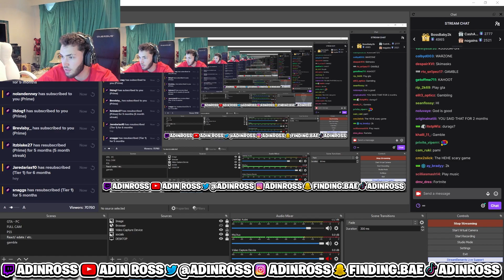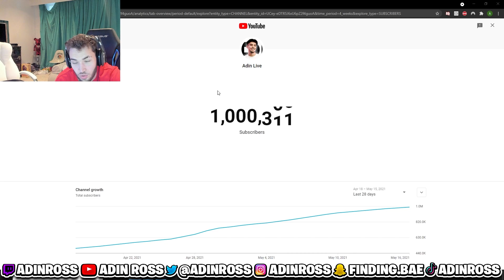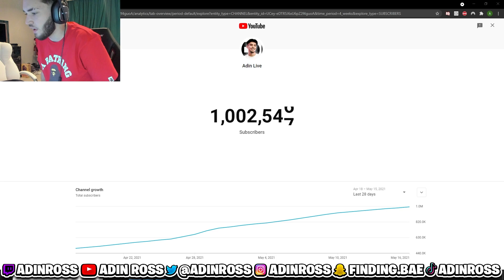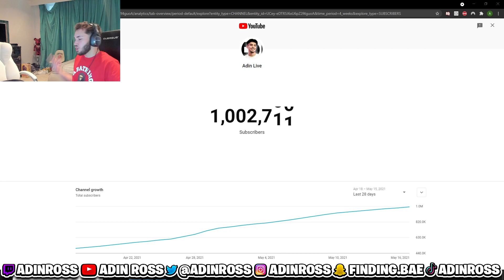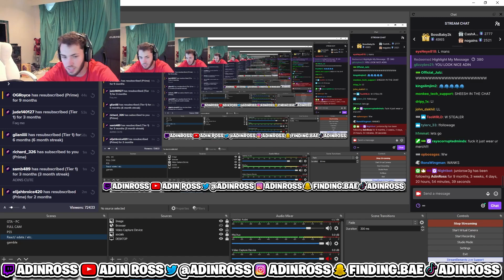Adin Ross Facetimes FAMOUS Celebrities after HITTING 1,000,000 Subscribers!!